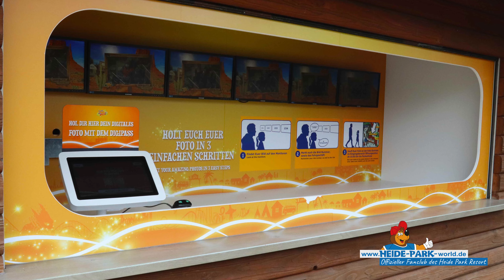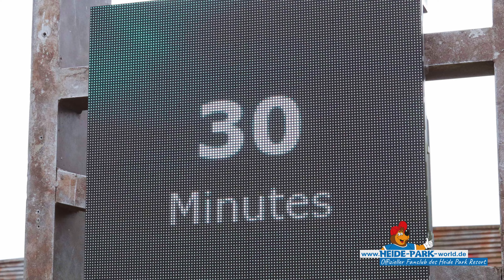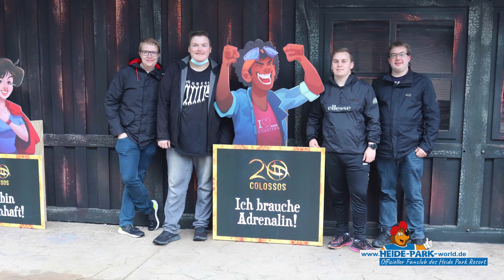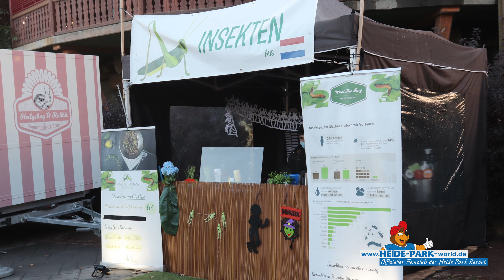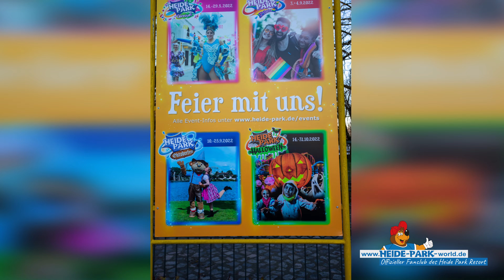Heide Park Resort - Jahresrückblick 2021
Als erster Deutscher Freizeitpark durfte der Heide Park in die Saison 2021 starten. Nachdem auch dieses Jahr ganz im Zeichen der Corona-Krise stand, konnte der Park mit seinem Hygienekonzept die Richter des Oberverwaltungsgerichts in Lüneburg überzeugen und eine vorzeitige Öffnung entgegen der Niedersächsischen Coronaverordnung erwirken. Ein Novum, welches den Park für diese Saison große Aufmerksamkeit brachte und welche von den anderen Parks mit Interesse verfolgt wurde.

Trotz leichter Verspätung war das Jahr vollgepackt mit vielen Highlights, wie dem 1. Heide Park Oktoberfest, dem Rosa Tag XXL oder den alt bewährten und immer noch guten Heide Park Halloween im Oktober.

Neben vielen Veränderungen gab es in diesem Jahr wieder ein Unterhaltungsprogramm durch die Show Movie Maker oder Street Entertainment.

Alle Themen:
00:00 - Einleitung
00:45 - Saisonstart
01:40 - Veränderungen
02:27 - Entertainment
03:35 - 20 Jahre Colossos
04:05 - Pride Festival
04:35 - Oktoberfest
05:56 - Halloween
07:07 - Ausblick 2022